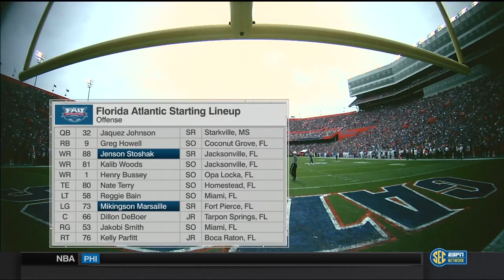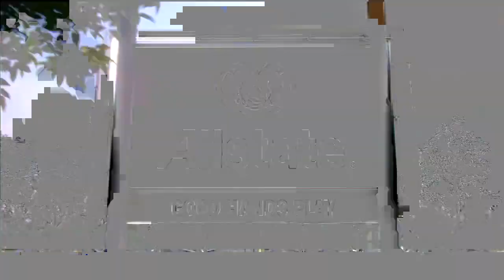NCAAF Florida Atlantic at Florida 2015